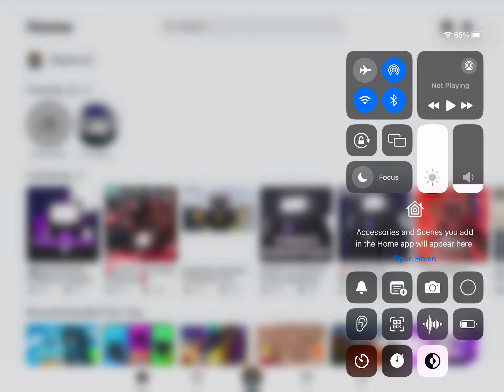I lost my main account ytz_danash is my irl friend you can friend both of us if you want